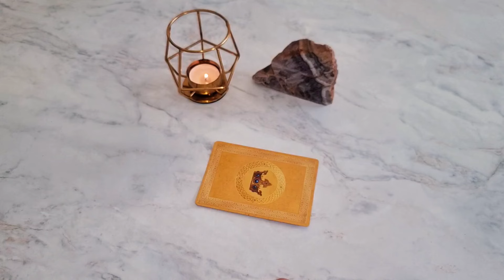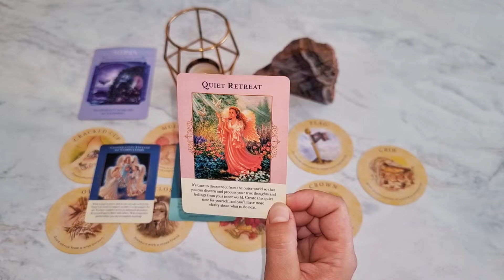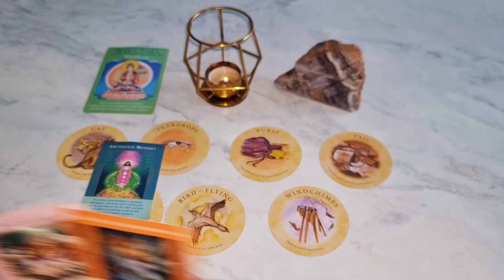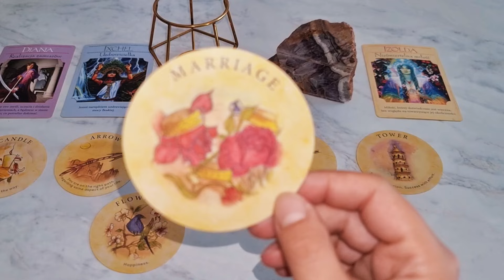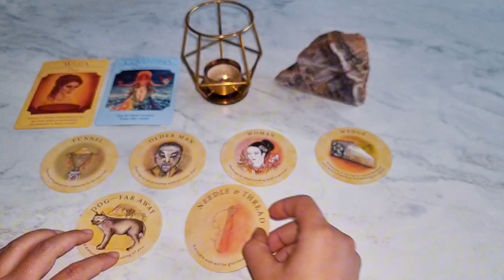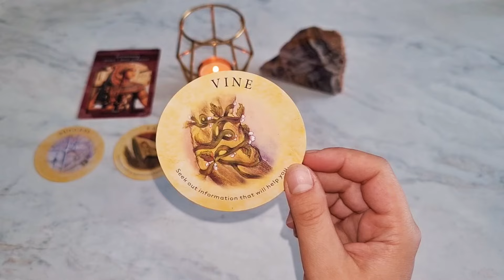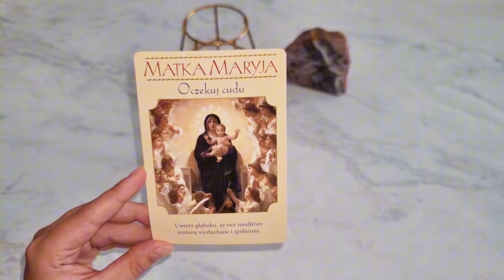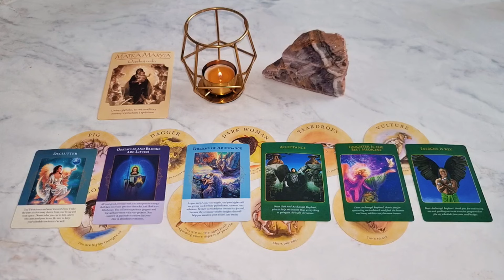🌤WRZESIEŃ 2024🌤 ♏️Skorpion ♓️Ryby ♋️Rak ♐️Strzelec ♈️Baran ♌️Lew 🔮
Sprawdź co czeka Cię we wrześniu 2024✨️

🪐ZOBACZ CZYTANIA dla swojego ZNAKU SŁONECZNEGO i ASCENDENTU, żeby mieć pełniejszy obraz potencjałów energetycznych w Twoim polu✨

00:44 ♏️Skorpion
14:10 ♓️Ryby
26:09 ♋️Rak
37:44 ♐️Strzelec
50:14 ♈️Baran
01:03:29 ♌️Lew